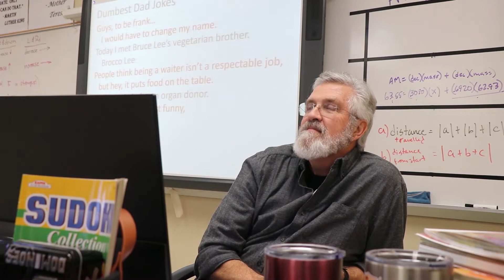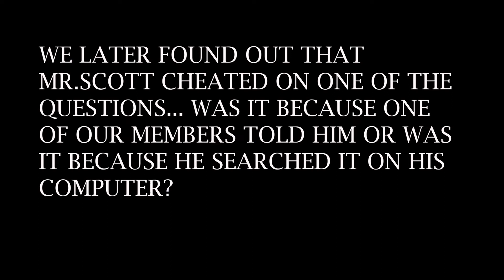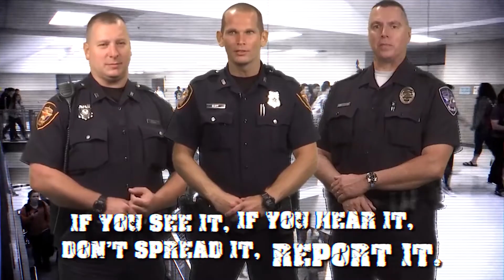The CHS Circuit — 11 -1- 2019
Happy Halloween Central!